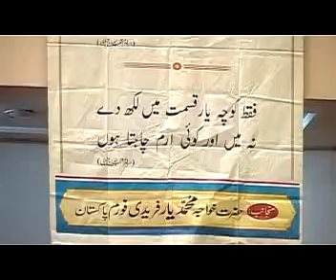Thesis by Dr. Khaliq Dad Malik Sb at International Tasawwuf Seminar 2011